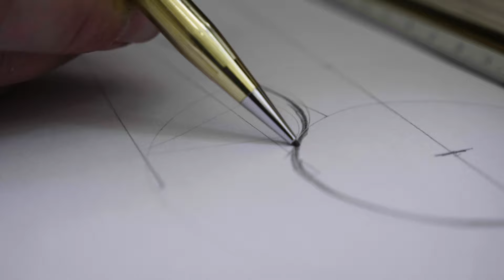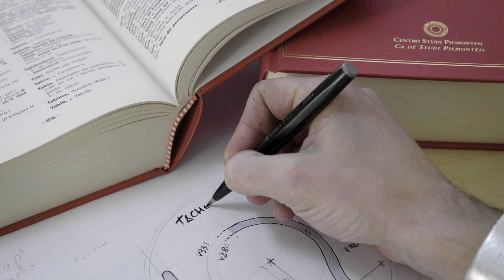Introducing Taché by Fabrizio Alessio | Creative-Cables